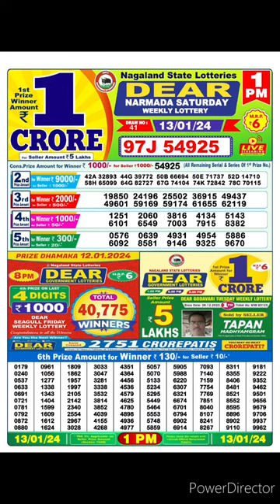dear nagaland state lottery result live 1pm 13/01/23